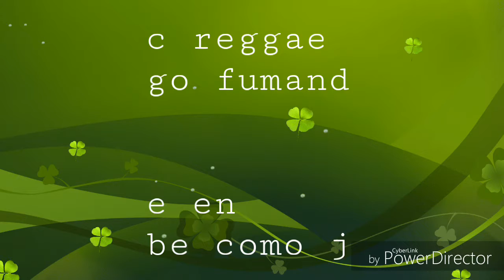j isaac reggae music con tigo fumando vidoe oficial